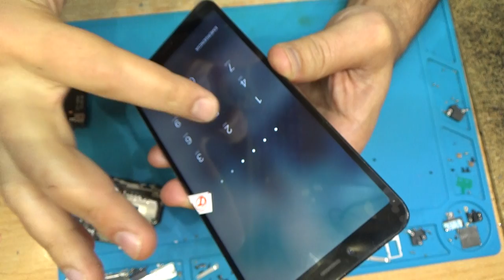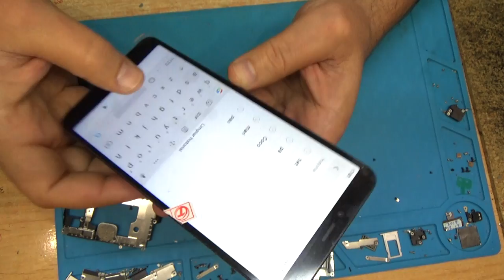Xiaomi Redmi S2.. display replacement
Qualcomm MSM8953 Snapdragon 625